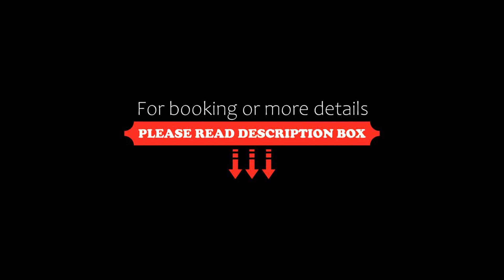Departamento Plaza Mitre, Mar del Plata, Argentina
About Property:
You're eligible for a Genius discount at Departamento Plaza Mitre! To save at this property, all you have to do is sign in.
A recently renovated property, Departamento Plaza Mitre is located in Mar del Plata near La Perla Beach, Mar Del Plata Central Casino and Mar del Plata Cathedral. The air-conditioned accommodation is 2.5 km from Varese Beach. Free WiFi is available throughout the property and Bristol Beach is 1.3 km away.

The apartment is equipped with 1 bedroom, 1 bathroom, bed l...
Property Type: Hotel
Address: 2831 Avenida Colón 12 A, 7600 Mar del Plata, Argentina
Searching For
1. Departamento Plaza Mitre - Mar del Plata - Argentina
2. Departamento Plaza Mitre - Mar del Plata - Argentina Address
3. Departamento Plaza Mitre - Mar del Plata - Argentina Rooms
4. Departamento Plaza Mitre - Mar del Plata - Argentina Amenities
5. Departamento Plaza Mitre - Mar del Plata - Argentina Offers and Deals
Audio Credit:
Track Title: Subway Dreams
Artist: Dan Henig